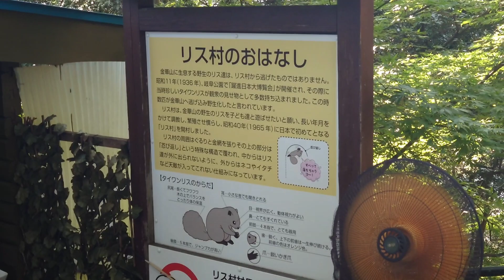【動物ってええな】岐阜城 金華山リス村 タイワンリス♪ 後半にリスに喜ばれる方法あります！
【動物ってええな】
岐阜城　金華山リス村
タイワンリス♪
後半にリスに喜ばれる方法あります！
入園料
ロープウェイ乗ってたら300円
乗ってなかったら400円
餌代　無料
入園は交代制
特に制限なし

走り回ったり、追いかけたりしたらダメ。
朝一なら寄ってくるのかも…
夕方行ったら寄って来ませんでした（笑）

でも、秘策で♪
秘策は後半に！！